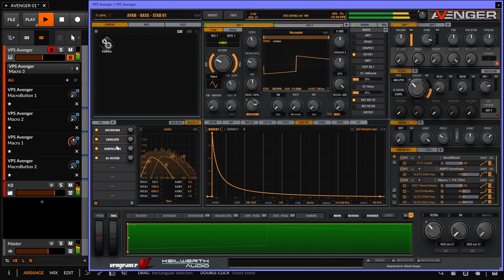Avenger - Bass - Stab 01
Download the individual patch and the bitwig project with the automation examples for free at patchstorage:

Hello,
In this Avenger patch we have a bassy deep stab.
It consists of 2 oscillators, with somewhat basic waveshapes.
Oscillator 1 is the main oscillator, providing the bulk majority of the sound using unisson and some detune,
also using the chorder section for more extra voices and analog vibe.
Oscillator 2 give that extra layer on top, with some macros assigned to it to activate FM and give
the extra grit and cut through the mix.
Both oscillators go through distortion in the master fx for more grit and fattening of the sound.
We than have a simple low pass filter that is working with the equalizer, both modulated by the amp envelope), on the master FX, to give an even more sharp low cut effect.

In the final master fx chain we also have some compression and an reverb.

The macros are also very simple:
Macro 1: controls all the filter sections of the patch, including the equalizers LP and HP filters
Macro 2: responsible for the FM layer in oscillator 2
Button 1: activates the Modulation envelope 01
Button 2: activates the Modulation envelope 02